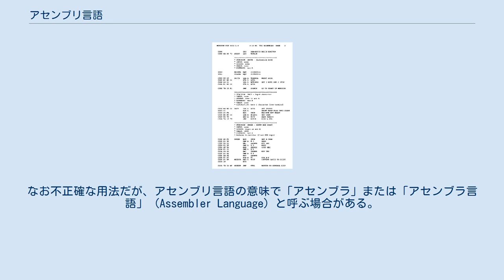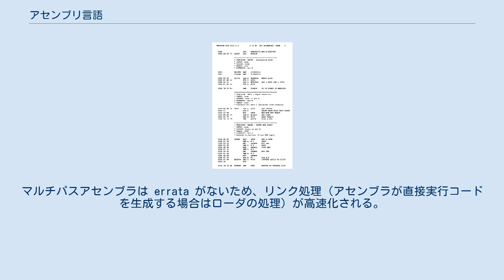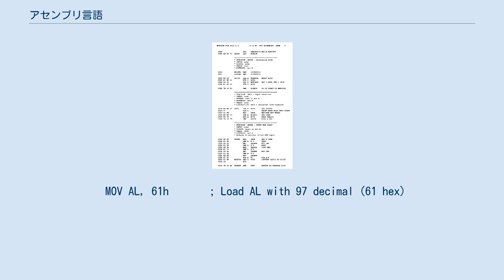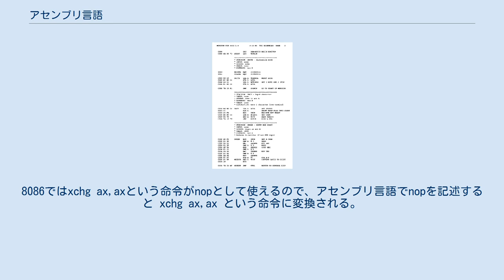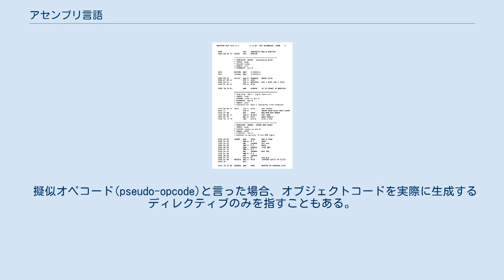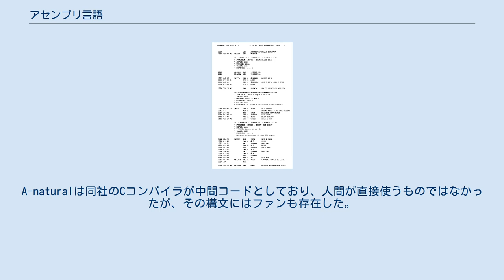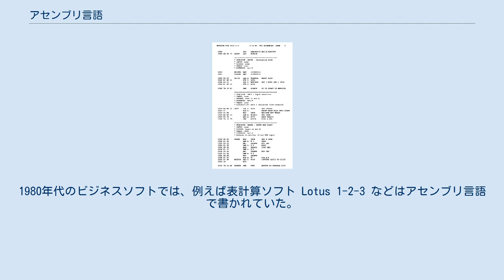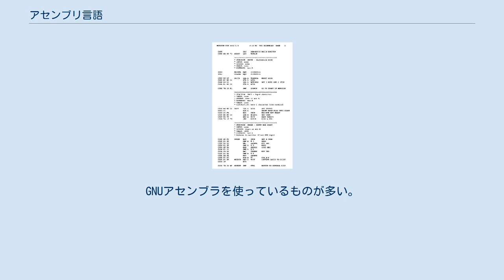アセンブリ言語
モトローラ MC6800 のアセンブリ言語のソースコード アセンブリ言語（アセンブリげんご、英: assembly language）とは、コンピュータなどのプログラミング言語の1種で、原則として機械語の命令に1対1で対応した、人間に理解しやすい文字列や記号で記述される。
いわゆる高水準言語に対して低水準言語と分類される。
 英語のアセンブリ (assembly) とは「組立」という意味で、アセンブリ言語とは直訳すれば組立（用）言語の意味を持つ。
 アセンブリ言語で書いたプログラムを機械語プログラムに変換することをアセンブル (assemble) と言う。
また、それを行うプログラムのことを、アセンブラ (assembler) と言う。
なお不正確な用法だが、アセンブリ言語の意味で「アセンブラ」または「アセンブラ言語」 (Assembler Language) と呼ぶ場合がある。
また、初期のコンピュータでは、「アセンブラ」を「アセンブリプログラム」と呼ぶ例もあった。
 プロセッサが直接実行できる言語は、機械語である。
しかし機械語は2進数の羅列なので、人間には極めて理解しにくい。
そこで機械語を直接書くのではなく、ニーモニックと呼ぶ命令語でプログラムを記述することで、人間により分かりやすくしたものがアセンブリ言語である。
ただしアセンブリ言語の意味は 後述のように個々のプロセッサに依存し、プロセッサを介したハードウェア制御も含むため多くの場合は同一プロセッサを用いていてもソフトウェアの互換性は限定的である。
 アセンブリ言語の命令には、機械語に対応したものと、アセンブラに対する命令（疑似命令）やマクロがある。
これらが機械語と1対1で対応するため、プログラマがCPUの動作を把握しながらプログラムを記述することができる。
 アセンブリ言語では、機械語に相当する低水準な操作またはオペコードをニーモニックで表す。
オペコードによっては、機械語命令の一部として1つまたは複数のオペランドが必要である。
また、多くのアセンブリ言語は、オペランドとしてラベルやシンボルを使ってアドレスや定数を表すことができ、それらの値をプログラム内にそのまま書くこと（ハードコーディング）を防ぐことができる。
マクロアセンブラはマクロ命令機能を備えており、アセンブリ言語のテキストに名前を事前に割り当て、その名前を使うことで他のコードにそのテキストを挿入できる。
多くのアセンブラは、プログラム開発を支援したり、アセンブリ過程を制御したり、デバッグを支援したりといった付加機構を備えている。
 機械語は、実行したい計算の内容をCPUの内部構造に依存した非常に単純な操作に分割・変換したものであるため、人間には理解しづらい。
したがって、機械語を並べながらプログラミングするのは、人間のプログラマにとっては負担が大きかった。
 そこで、機械語そのものを書く代わりに、機械語の「意味」に相当する短い記号や単語を対応させ、それを記述してプログラミングをすることが考えられた。
 世界で最初に実用的に稼働したノイマン型電子計算機とされるEDSACのローダ（外部記憶装置からプログラムやデータを読み出して主記憶装置に書き込むプログラム）でも、原始的なアセンブラの機能がすでに実装されている。
EDSACは、ワード指向アーキテクチャで命令長が1ワードの固定長命令のマシンであり、入力機器は紙テープでありキャラクタ指向である。
紙テープ上のA100Fという文字列から十進法を数値に変換するなどの処理をおこない、「100番地の値をアキュムレータに加算する」という1ワードの命令を生成するといった機能が、EDSACのローダには実装されていた。
 機械語への変換は、人間が手で行うこともある。
これをハンド・アセンブルと呼ぶ。
単に定められた規則に従って記号や単語から機械語を生成するだけなので、自動的に機械語を出力するプログラムが作られるようになった。
このプログラムをアセンブラという。
 コンピュータの歴史の初期には、このような、プログラムによって機械語プログラムを生成することを自動プログラミングと呼んだ。
 ドナルド・ギリースは、まだ発明されていなかったアセンブラを開発中に、フォン・ノイマンから開発を即座に止めるように言われた、という1950年代初期ならではの逸話がある。
当時は、人間が手作業でもできるような瑣末な仕事をコンピュータにさせるような時代が来るとは考え...